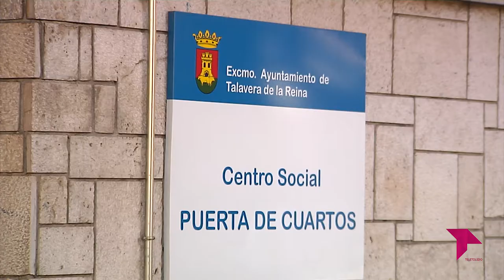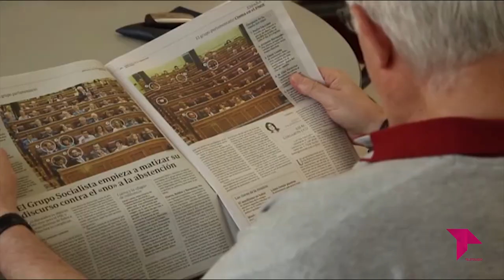AUTONOMÍA Y BIENESTAR - CRUZ ROJA TALAVERA DE LA REINA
Cruz Roja realiza distintas actividades destinadas a fomentar las capacidades de las personas mayores y dotarles de herramientas para mantener su autonomía y bienestar. Tras el parón por la pandemia, voluntarios y usuarios se reencuentran.